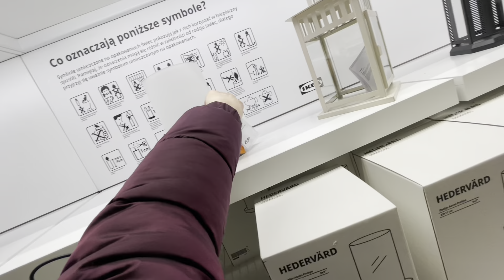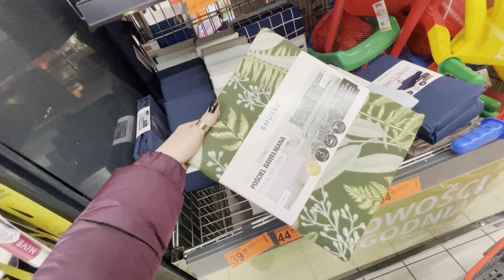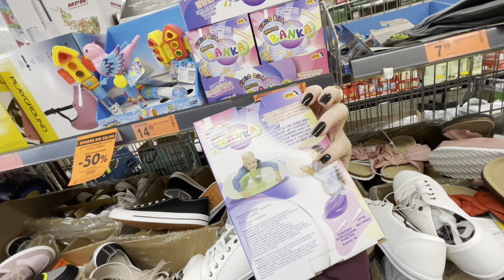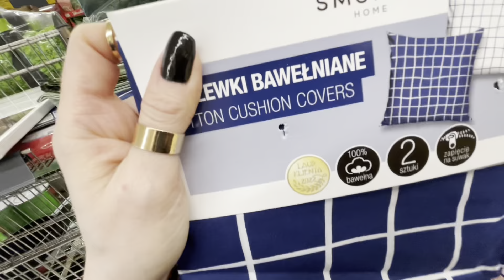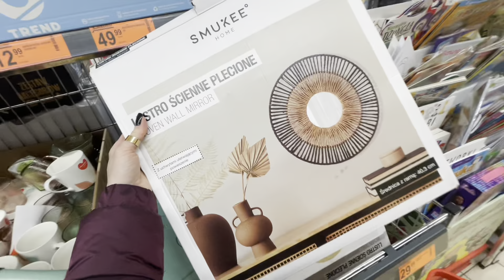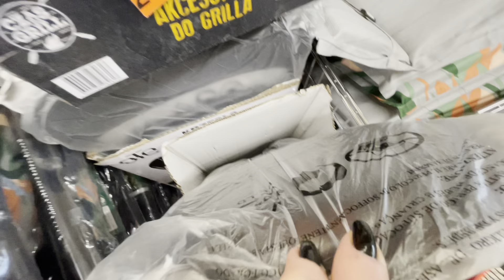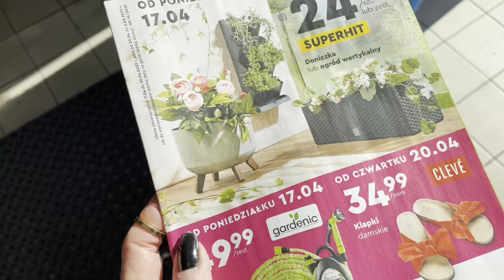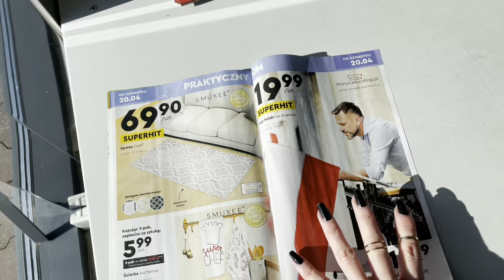Biedronka -50%❗️IKEA krótka wizyta❗️Co tygodniowy przegląd koszy Biedronka❗️Chwilka na plaży☀️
Nagrywam iPhone 12 pro   @Apple  @tmobilepl6440

Witajcie : 00:01
Chwilka na plaży: 02:43
Biedronka i czewrony : 03:12
Maliny i Agrest : 03:20
-50% Okazje Biedronka : 05:29
Najnowsza gazetka: 23:28

❗️DOSTĘPNA OPCJA : NAPISY ❗️WŁĄCZ NAPISY ⬇️ DLA LEPSZEGO ODBIORU ⬇️